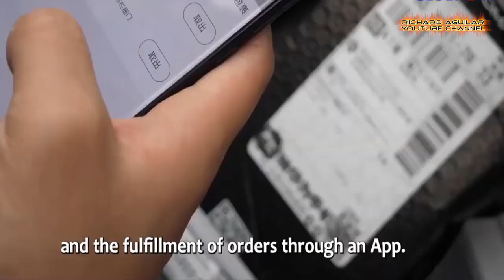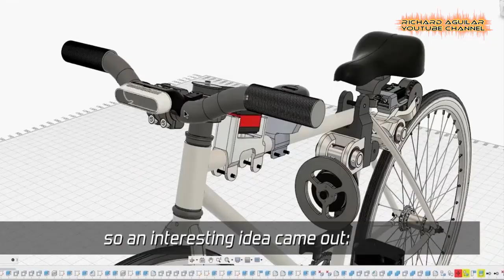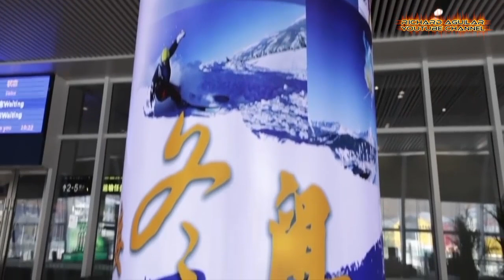Most Satisfying Chinese Automated Self-driving Vehicles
If you are fond of watching high-tech and fully advanced automated self-driving vehicles then, this video is surely right for you. So, having said that, today is all about the rise of the most unbelievable automated self-driving vehicles you can only find in china.